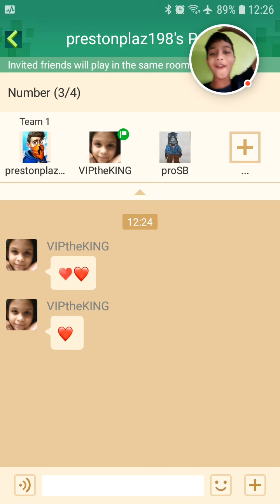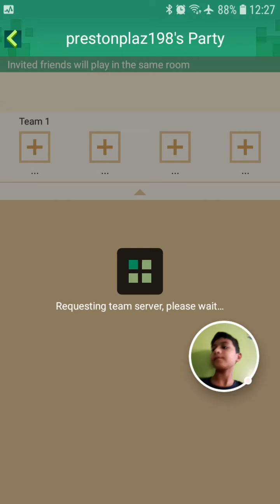New version bedwars